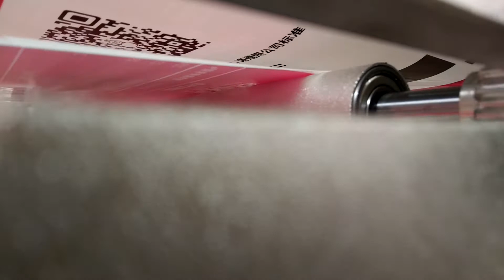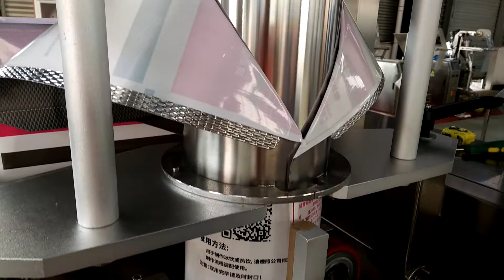How to fix the packing foil film roller to film forming packing machine ?